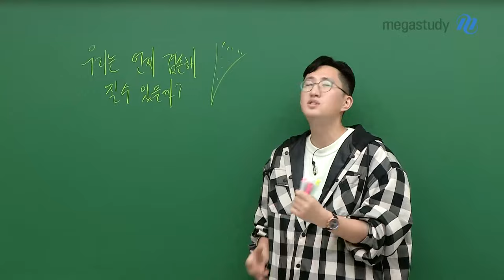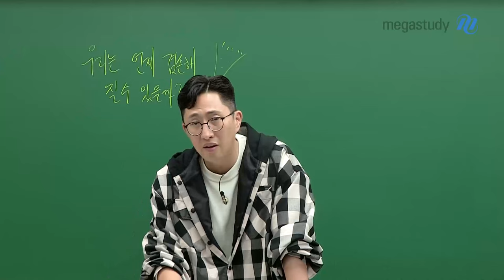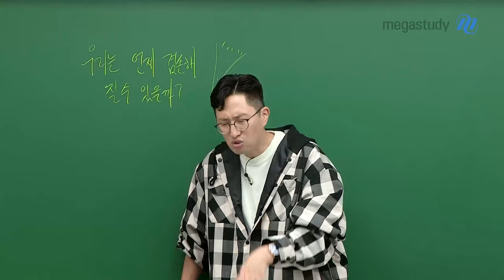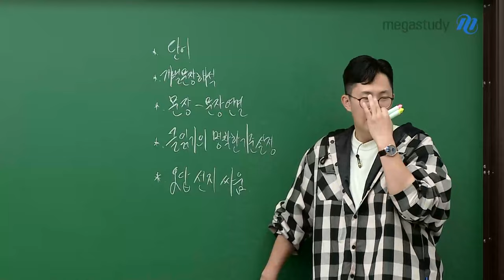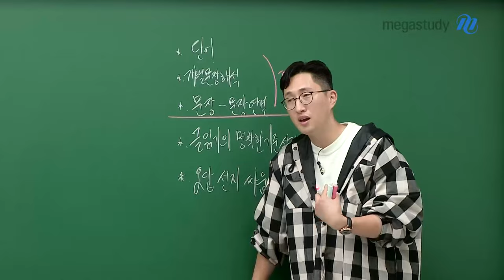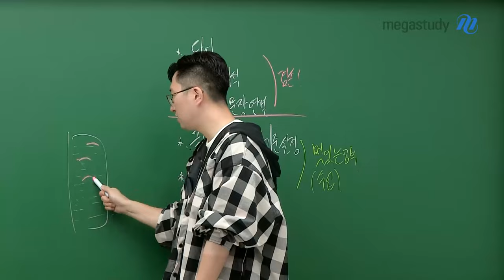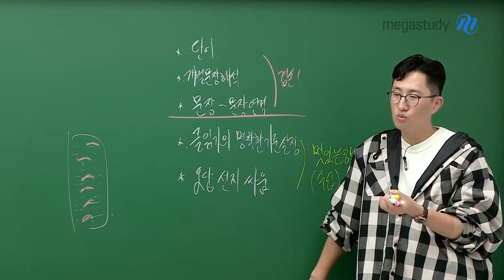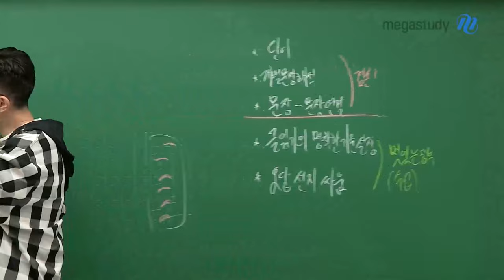[메가스터디] 영어 김지영쌤 - 우리는 언제 겸손해질 수 있을까?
우리는 언제 겸손해질 수 있을까요?
바로 "지금"입니다.

지금부터 3월 초까지는
아주 낮은 자세로 공부해야 합니다.

** 겸손해야 하는 부분
- 단어
- 개별 문장 해석
- 문장- 문장 연결

** 멋있는 공부 (수업)
- 글읽기의 명확한 기준 설정
- 오답 선지 싸움

시작부터 멋있는 공부하지 맙시다.
지금 아니면 겸손할 수 없습니다.